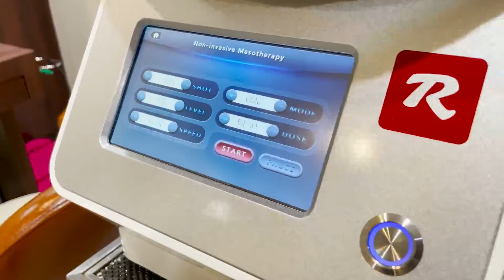RIZE施術｜美容室ファブ千葉店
特許取得。音速マッハ1.17の高圧ジェットでヒト幹細胞やビタミンCなどの育毛成分を針ではなく、頭皮の奥まで届けます。